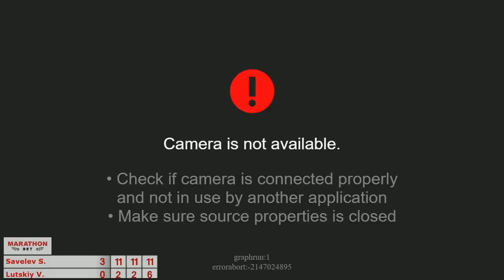3 Михаил Синев Илья Вульфсон